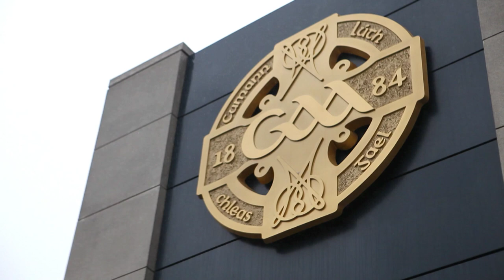RSA's Change One Thing: Mícheál Ó Muircheartaigh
We're calling on Irish road users to change just one thing they do on the roads to make them safer for everybody. Here Road Safety Ambassador and GAA pundit Mícheál Ó Muircheartaigh pledges to increase his road safety by wearing High Vis material when walking on our roads.